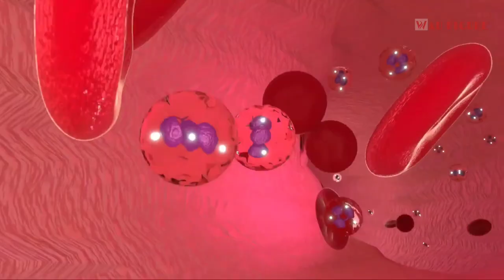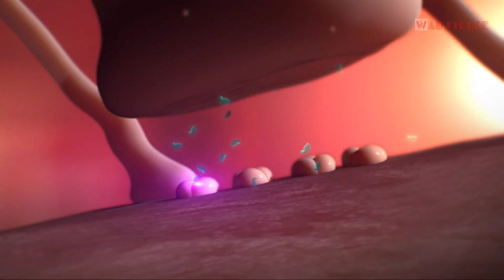Inilah 5 Hewan Paling Beracun dan Berbisa Di dunia - Jangan Sampai Bertemu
hewan paling beracun di dunia

Untuk sedikit memperkenalkan kamu dengan hewan berbahaya yang dapat membunuh dalam sekejap, berikut 5 hewan paling beracun di dunia.

1. Inland Taipan
2. Racun Poison Dart Frog
3. Deathstalker
4. Stonefish
5. King Cobra